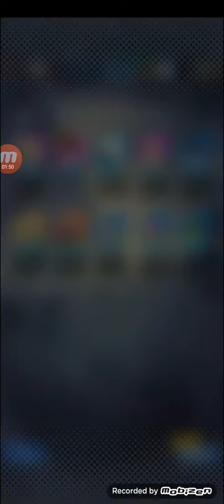ci riprovo Goku UI